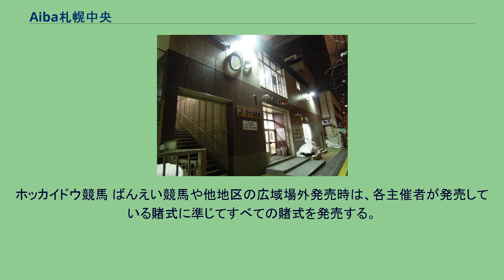Aiba札幌中央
Aiba札幌中央（あいばさっぽろちゅうおう）は、北海道札幌市中央区にあるホッカイドウ競馬の場外勝馬投票券発売所である。
本項目では併設している競輪場外車券売場のサテライト札幌（サテライトさっぽろ）、および2013年より開設しているJ-PLACE札幌中央（ジェイプレイスさっぽろちゅうおう）についても記述する。
1952年、南4条西3丁目に所在した松竹座地下広場に札幌場外車券売場としてオープンした。
当初は札幌競輪場と函館競輪場の共同管理であったが、後に本場での発売を優先する政策がとられたため函館の単独管理による専用場外施設となる。
その後移転を繰り返したが1958年9月21日より現在地に設置され、1999年8月に「札幌サイクルセンター」の愛称がつけられた後、2008年4月16日より函館以外の発売機会を増やすため専用場外から発展する形で「サテライト札幌」としてリニューアルされた。
2009年6月9日よりAiba札幌中央が開設され、Aiba札幌駅前とともにホッカイドウ競馬としては長年の念願であった札幌・すすきの地区での場外発売が実現した。
競馬における過去の経緯は当該節を参照。
1階はサテライト札幌、2階はAiba札幌中央とサテライト札幌の並存であったが、2013年2月8日より2階の全フロアがAiba札幌中央となった。
なお、2階にある有料指定席は従来競輪利用者専用であったが、同日より競馬利用者も入場が可能になった。
2013年3月23日より2階発売所において、「J-PLACE札幌中央」の呼称で日本中央競馬会（JRA）の場外発売を開始した。
2階への出入りは屋外の階段を利用する。
指定の喫煙所を除き、施設内は全面禁煙。
全レース100円単位。
○…発売 △…他地区場外発売のみ ×…発売なし 管理施行者は函館市。
函館競輪場の場外発売を中心に、函館の非開催日も含め全国の特別競輪や記念競輪、一部のF1・FIIやナイター開催などを最大1日2場発売している。
ホッカイドウ競馬 ばんえい競馬や他地区の広域場外発売時は、各主催者が発売している賭式に準じてすべての賭式を発売する。
中央競馬の全開催日に、各場第9競走から第12競走を発売（GI競走のみ前日発売を実施）。